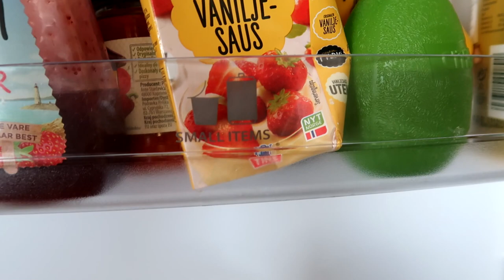Letni Vlog #13 Raz na wodzie, raz pod wodą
Oj ależ ja si e ociągam z tym montażem, ale tym razem niespodzianka jutro też pojawi się vlog, co prawda z domowych obowiązków no ale nie samym relaksem człowiek żyje. A już w tym vlogu zobaczycie skończony taras, Kaśkę spadającą z deski i ogniskowy zachód słońca :)

Conmigo (Acoustic Version) - Nico Rengifo
Borrowed Matches - Tape Machines
Everytime I Fall - Hallman